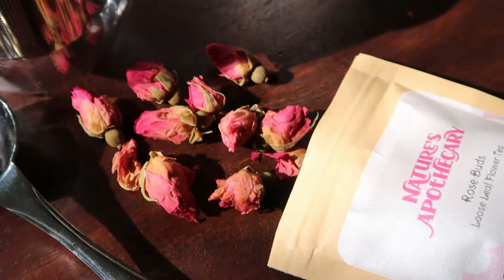Nature's Apothecary | Short Clip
𝐒𝐨𝐦𝐞𝐭𝐢𝐦𝐞𝐬 𝐲𝐨𝐮 𝐠𝐨𝐭𝐭𝐚 𝐭𝐚𝐤𝐞 𝐚 𝐛𝐫𝐞𝐚𝐤 𝐟𝐫𝐨𝐦 𝐚𝐥𝐥 𝐭𝐡𝐞 𝐧𝐨𝐢𝐬𝐞 𝐭𝐨 𝐚𝐩𝐩𝐫𝐞𝐜𝐢𝐚𝐭𝐞 𝐭𝐡𝐞 𝐛𝐞𝐚𝐮𝐭𝐲 𝐨𝐟 𝐬𝐢𝐥𝐞𝐧𝐜𝐞 -𝐑𝐨𝐛𝐞𝐫𝐭 𝐓𝐞𝐰

These teas from @naturesapothecary.ph brought some calmness to my life:
Forest Pearl
Sencha
Keemun
English Breakfast
Gaia's Garden
Jasmine Buds
Rose Buds
Blue Butterfly Pea
Hibuscus Dazzle (my personal fave)

I highly recommend for you to get their starter kit so that you would know which tea works for you. The have some teas that has caffeine content too that I'm sure you'll love.

I super enjoyed creating this video. I love the outcome ❤

Camera used: Canon G7x Mark II
Editing Tool: Wondershare Filmora